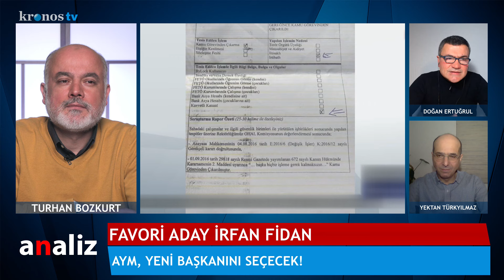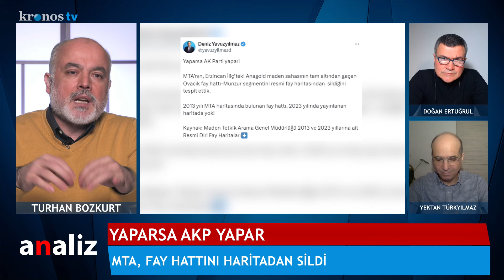Hiç şakası yok, Erdoğan tipi şeriatın ayak sesleri!.. | Kronos TV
Adalet ve Kalkınma Partisi (AKP) lideri ve Cumhurbaşkanı Recep Tayyip Erdoğan, 31 Mart 2024 Mahallî İdareler Genel Seçimi'nin akabinde harekete geçiyor.

Saray'da bir ekip taslak metni hazırlıyor. Masada neler var? Şeriat tartışmaları sebepsiz değil...

Erdoğan yüksek yargıya ayar vermeye devam ediyor. Erdoğan, Danıştay için aklından geçeni ağzından kaçırdı.

Kronos TV'de "Analiz" programı yine dopdolu. Moderatörlüğünü Turhan Bozkurt'un üstlendiği Analiz programında Yektan Türkyılmaz ve Doğan Ertuğrul konuşulmayanları konuşuyor.

Anayasa Mahkemesi kendisinin imza attığı  Can Atalay kararına sahip çıkamadı. Erdoğan yüksek yargıyı nasıl tanzim edecek?

Anayasa Mahkemesi’nde başkan emekli oluyor. Yeni başkan kim olacak?

Şeriat tartışmalarının ortasında sermayenin çaresizliği. AKP'li Şevki Yılmaz’ın “Selanik’ten gelen dönmeleri ve o dönmleri destekleyenleri kahreyle ya Rabbi!” bedduasının zamanlaması…

Avukat Feyza Altun hakkında gözaltı kararı. Beykoz Cumhuriyet Başsavcısı bilin bakalım kim?